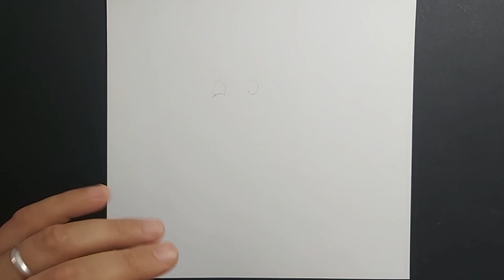رسم سهل | رسم لعيب | رسم تميمة كاس العالم قطر 2022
اصدقائي في هدا الفيديو سوف نتعلم كيف نرسم لعيب تعويذة كاس العالم قطر 2022 خطوة خطوة، وببساطة

how to draw Laeeb 🇶🇦 qatar 2022

رابط  الاشتراك

الأدوات المستعملة:
قلم أسود نوعية: Staedtler

"رسم"
"رسم طبيعة بالرصاص للمبتدئين"
"رسم سهل"
"تعليم الرسم"
"تعليم رسم منظر طبيعى"
"رسم منظر طبيعى"
"تعليم رسم منظر طبيعى سهل"
"تعليم رسم"
"رسم منظر طبيعي سهل"
"رسم منظر طبيعي بالالوان الخشبية"
"رسم سهل وجميل"
"رسم كيوت"
"رسم سهل كيوت"
"الرسم"
"كيف ارسم"
"تعلم الرسم"
"رسم بالرصاص"
"رسومات"
"رسم بنات"
"رسم للمبتدئين"
"رسومات سهله"
"رسم بالالوان الخشبية"
"رسومات بالرصاص"